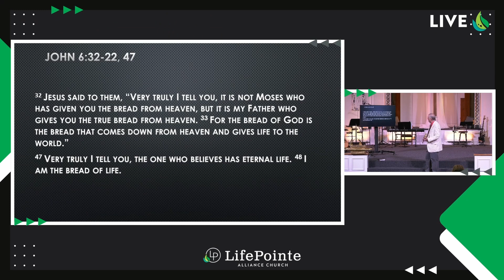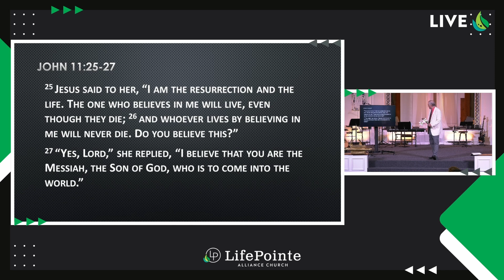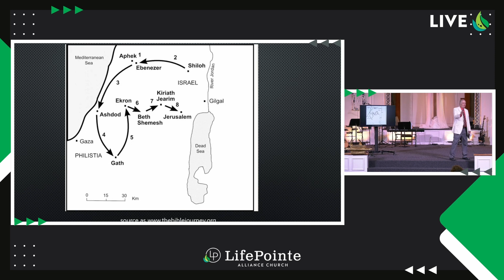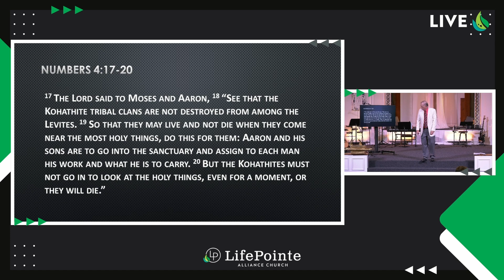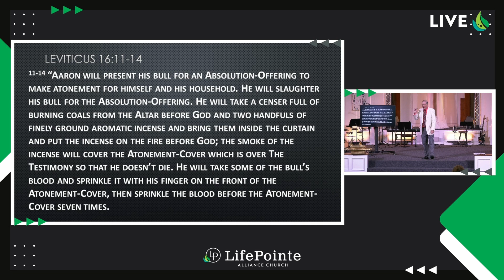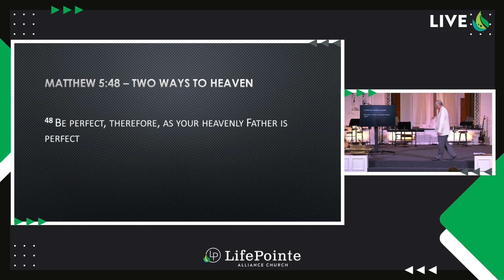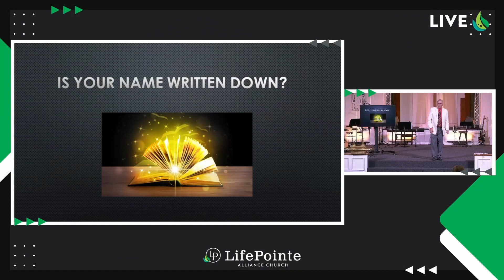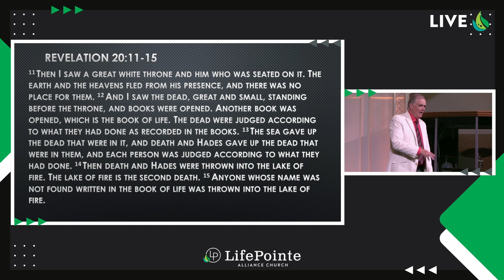Raiders of the Lost Ark | Pastor Joseph Toomey | 07.09.2023